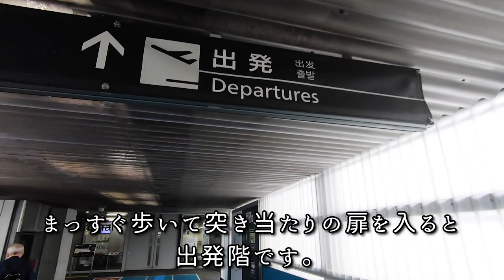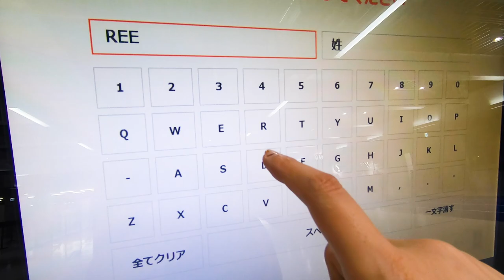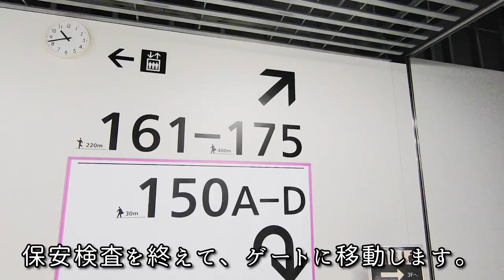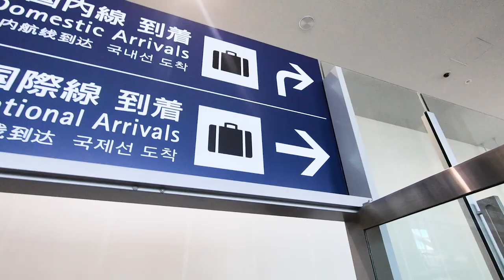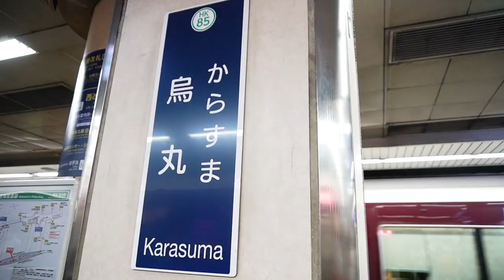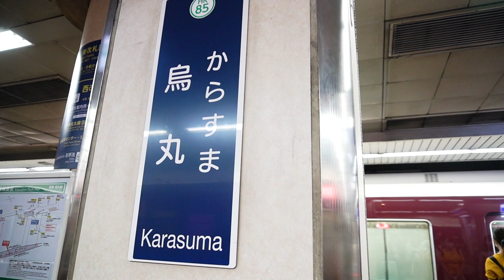移動費節約旅行／マイルで【0円】LCCの旅！最安値電車で京都へ移動【女子一人旅】京都大阪Vlog [１] 成田 大阪関空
京都と大阪ぶらり女子ひとり旅。
今回は、成田空港からLCCジェットスターで関空へ。
安い移動手段をみつけて京都に行きました。

サブチャンネルで土曜日夜９時から生配信中！